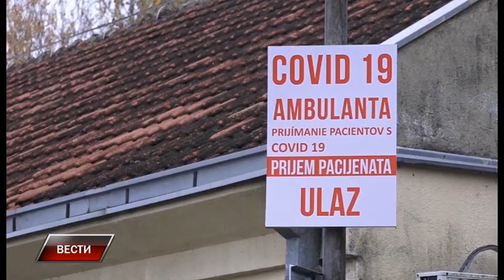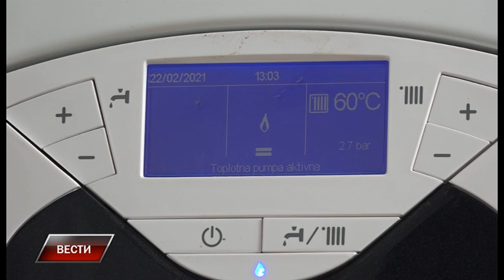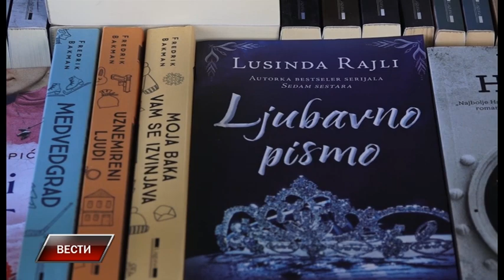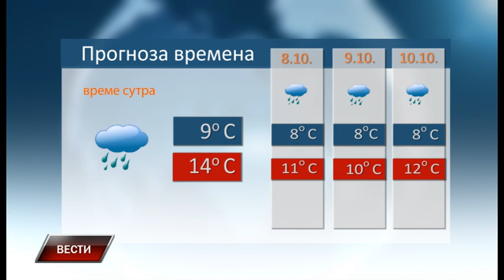Vesti 6 10 2021